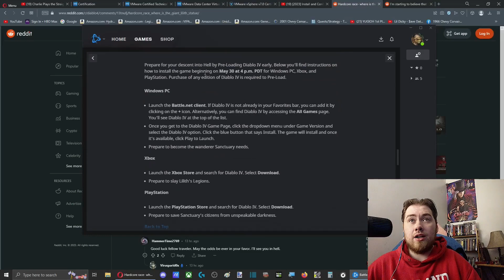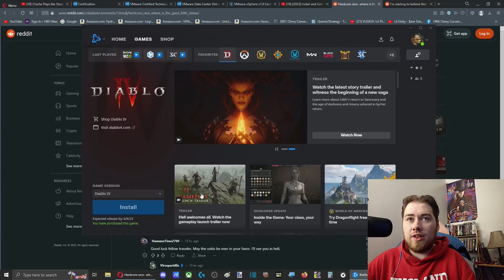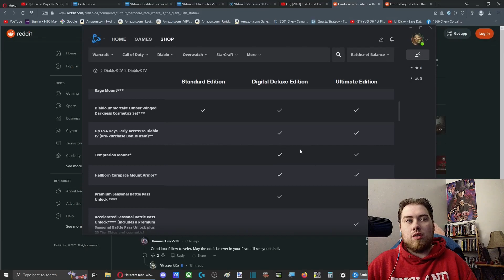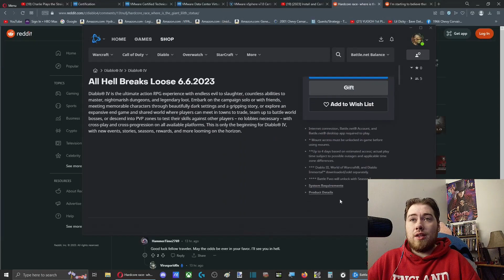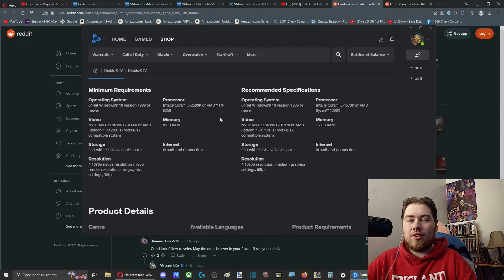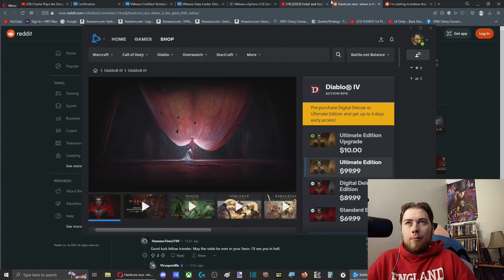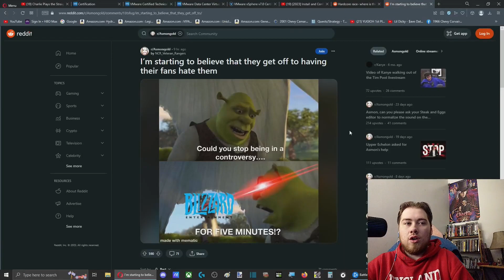Diablo 4 Hardcore launch "controversy"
Today I talk about the Diablo 4 Hardcore "Controversy". People are getting mad over the fact that Blizzard has decided on a fun D4 launch event to help promote the game.